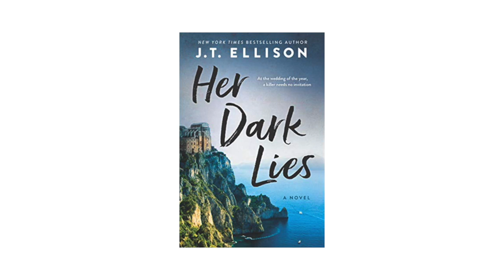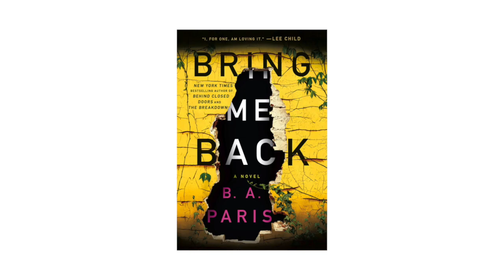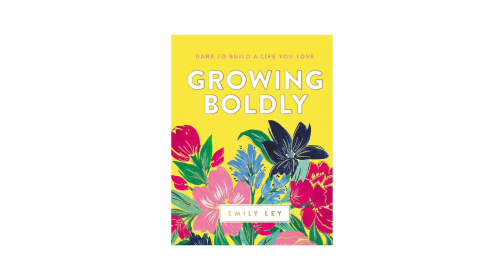18: Emily’s Top 5 Reads for Summer 2021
What’s better than sitting on your porch swing with an ice cold lemonade and a good book? Here at Simplified, not much! This week, Emily’s popping in with her five favorite books for summer reading this year, a list filled with page-turning thrillers to dreamy and thought-provoking historical fiction, and even some motivational nonfiction. There’s something for everyone here! So dust off that book shelf, pull out your library card, and get ready for a summer full of reading and relaxation.

BUILD a Life You Love!
Get Emily’s book, Growing Boldly: Dare to Build a Life You Love, wherever you buy books!

Let’s Be FRIENDS!